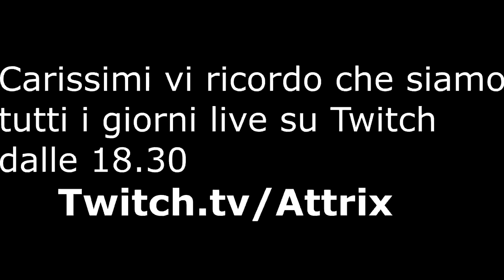Il mazzo più divertente e rigiocabile di sempre!!! | Marvel Snap ITA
●●●●●●●●●●●●●● DECK ●●●●●●●●●●●●●●

●●●●●●●●●●●●●● SOCIAL ●●●●●●●●●●●●●●

●●●●●●●●●● SCHEDULE TWITCH ●●●●●●●●●●

Dal Lunedì al Venerdì alle 18:00!

●●●●●●●●●●●●●●● INFO ●●●●●●●●●●●●●●●